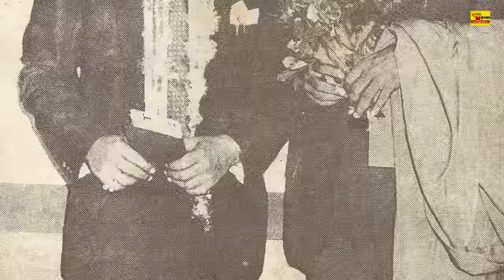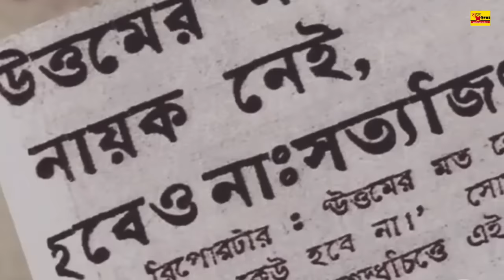উত্তমকুমার স্মরণসভায় সত্যজিৎ রায়ের ঐতিহাসিক ভাষণ | Satyajit Ray on Uttamkumar | Rare Recording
১৯৮০ সালের ২৮ জুলাই কলকাতার টেকনিশিয়ান্স স্টুডিওতে মহানায়ক উত্তমকুমারের স্মরণসভায় আন্তর্জাতিক খ্যাতিসম্পন্ন  চলচ্চিত্র পরিচালক সত্যজিৎ রায় তাঁকে নিয়ে যে সুদীর্ঘ সুচিন্তিত ঐতিহাসিক অভিভাষণ দিয়েছিলেন তার দুর্লভ রেকর্ডিং।
A rare recording of the long thoughtful historical address given by internationally acclaimed  film director Satyajit Ray at Mahanayak Uttamkumar's memorial service at the Technicians Studio, Kolkata on 28 July 1980.